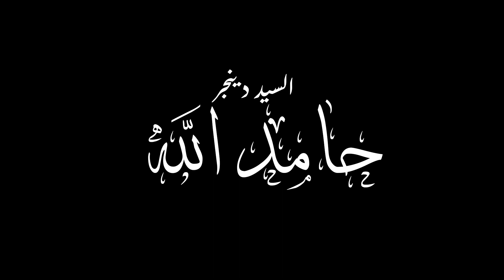Mr Danger - Hamed Lah ( Prod by Danger )